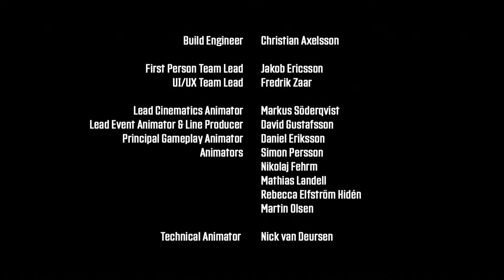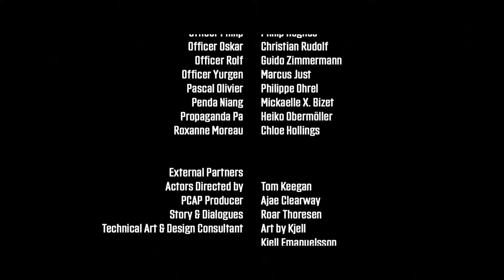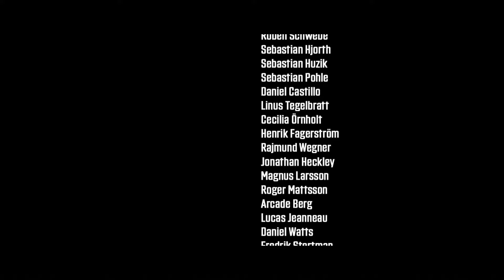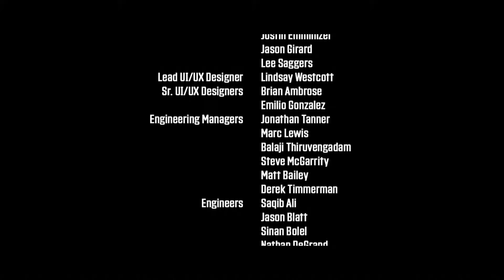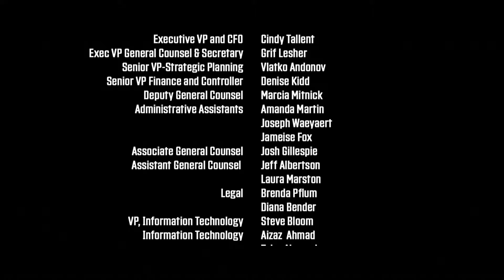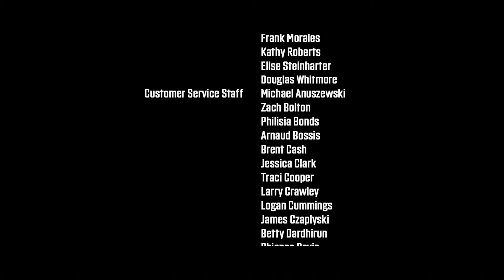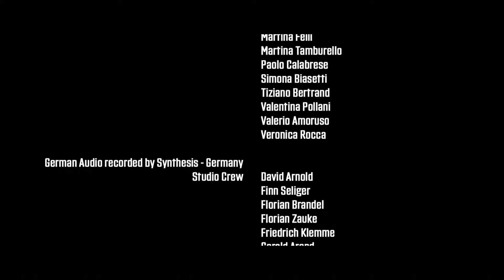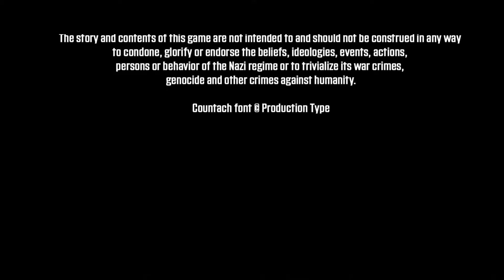WOLFENSTEIN: YOUNGBLOOD - CAP. 13 FINAL l SIEGTURM